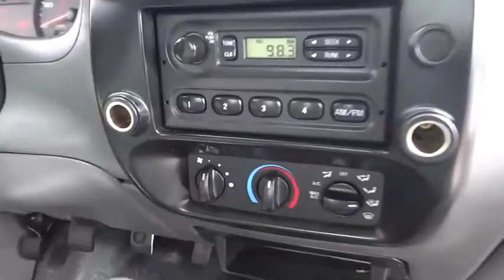2009 Ford Ranger Fontana Chino Norco Moreno Valley San Bernardino V43436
2009 Ford Ranger  2WD REG CAB 112 XLT - Stock#: V43436 - VIN#: 1FTYR10D39PA44855